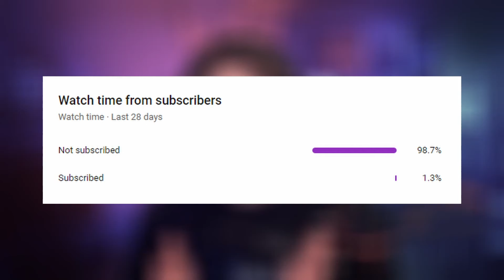Music Producer Reacts to EVERY JoJo's Bizarre Adventure Openings 1 - 9.99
NON-Anime Fan Reacts to EVERY JoJo's Bizarre Adventure Openings 1 - 9.99